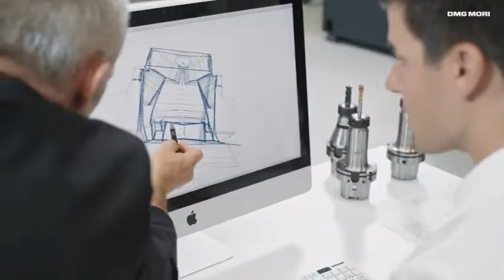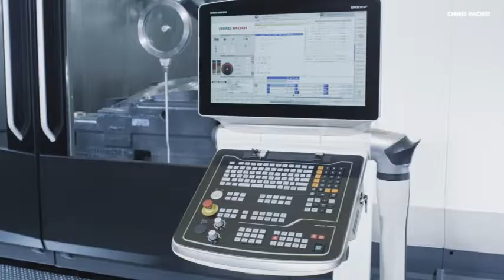金型エクセレンスセンタのご紹介